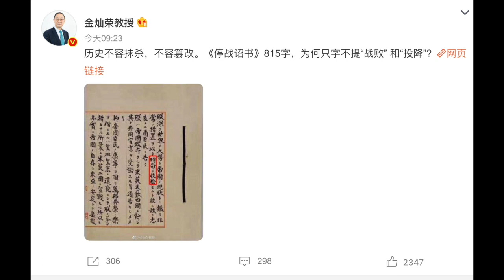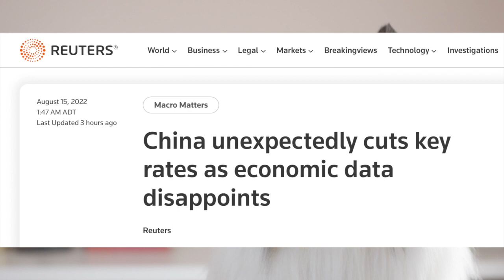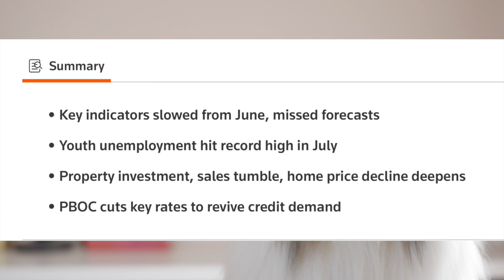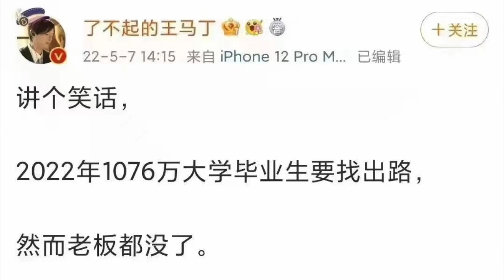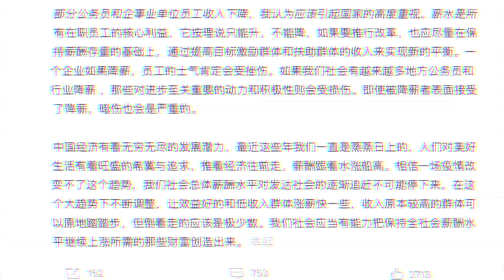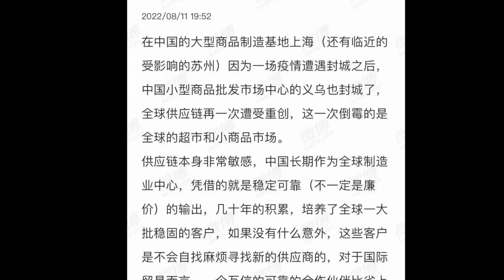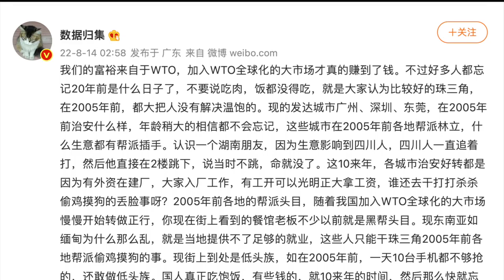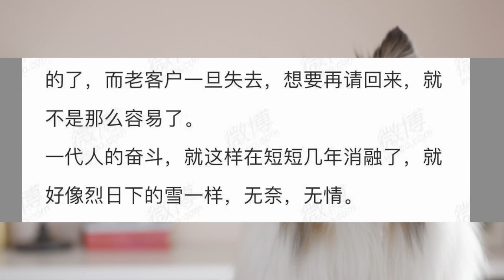中国最新经济状况❄️❄️一代人的奋斗，就这么消融了！年轻人失业率创新高，大环线旅游彻底凉，胡锡进删公务员降薪微博，义乌封城｜加速熄火